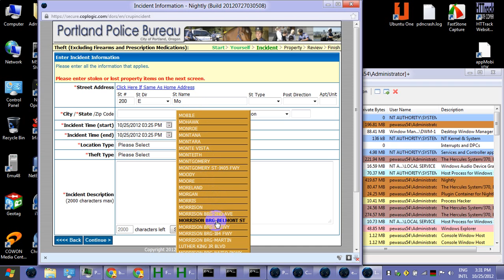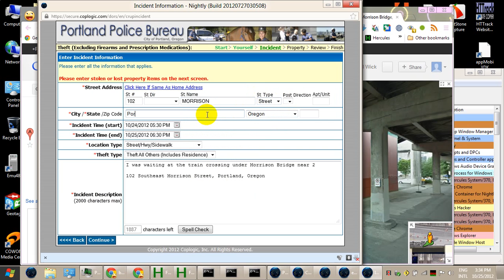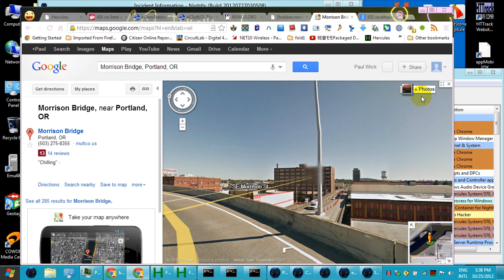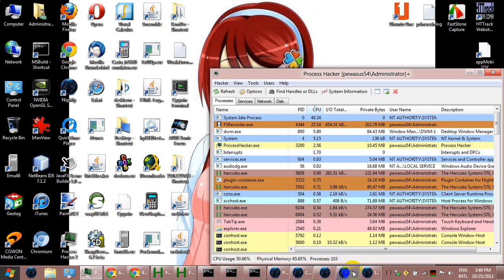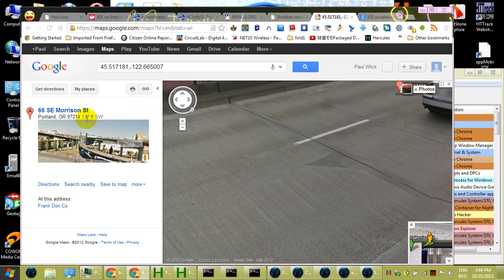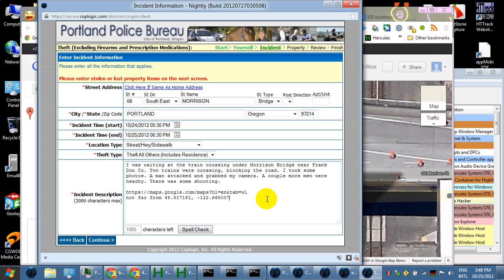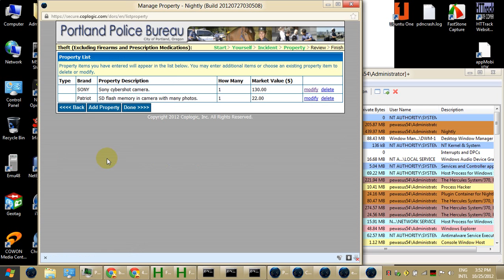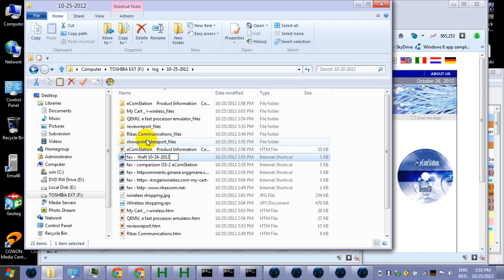theft 10 24 2012 Video 2012 10 25 155558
"The freak attacked, put."